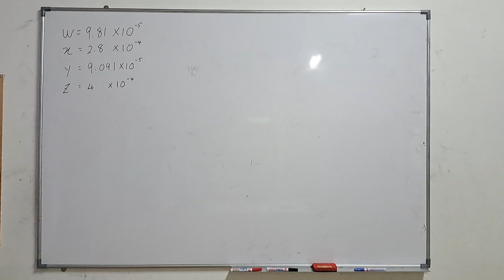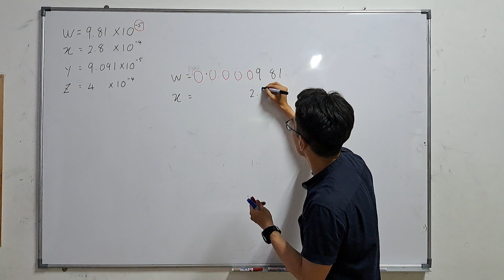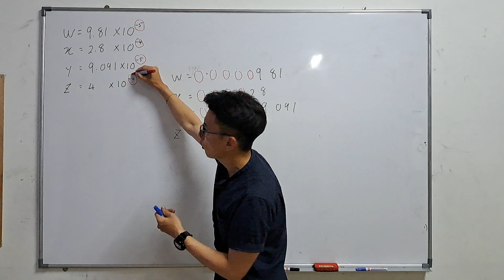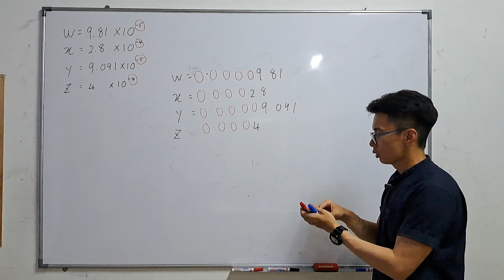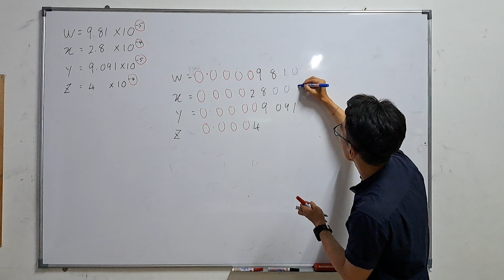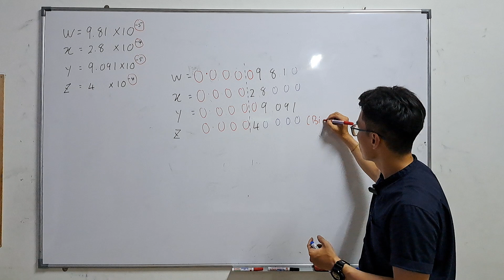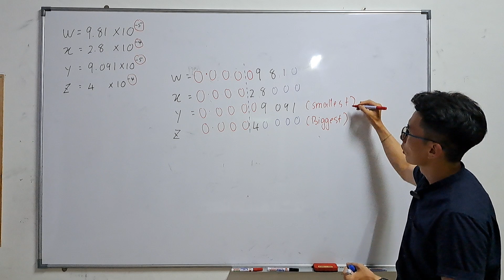Comparing standard form